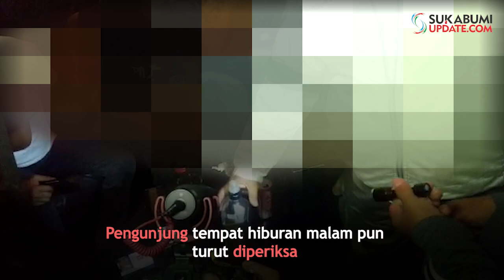Operasi Tempat Hiburan Malam, 2 Orang Positif Narkoba dan Puluhan Miras Diamankan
SUKABUMIUPDATE.com - Jajaran Polres Sukabumi Kota, BNN Sukabumi dan Subdenpom menggelar operasi cipta kondisi dalam rangka menyambut natal dan tahun baru, Jumat (20/12/2019) malam hingga Sabtu (21/12/2019) dini hari.
Operasi kali ini menyisir dua Tempat Hiburan Malam (THM) di Kota Sukabumi. Mulai dari THM yang berlokasi di Jalan Ahmad Yani hingga THM di Jalan Otista.
"Di dua tempat hiburan tersebut, kami menemukan dan mengamankan sejumlah minuman keras dari berbagai macam merk. Minumannya banyak, ada yang merk terkenal," ujar Kapolres Sukabumi Kota AKBP Wisnu Prabowo, usai operasi cipta kondisi.
Wisnu mengatakan, dalam operasi tersebut, turut diamankan dua orang yang terindikasi menggunakan psikotropika setelah dilakukan tes urine. Keduanya berinisial D dan I. "Sekarang sedang kita lakukan pemeriksaan. Dua orang itu positif, hasil dari tes urine itu jenis sabu dan benzo (benzodiazepine). Dua-duanya laki-laki," jelas Wisnu.
Reporter : Oksa BC
Redaktur : Herlan Heryadie
Video Editor : Budiono